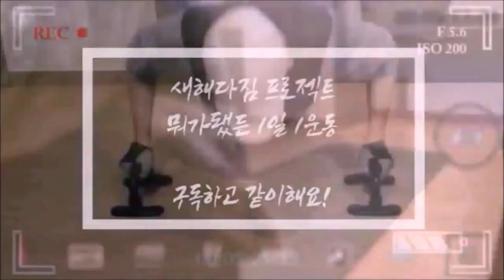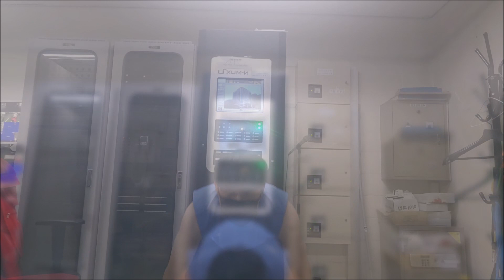만 45세 AZ의 매일 생활 운동 이젠 4년을 향해! (1264일차 - 홈트 VLOG)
외부 주차장 미장 작업 하려면 덥겠다 싶었는데 바람이 불어서 좀 덜 힘들었었습니다. 그래도 지하 기계실 앞에서 탁구를 치니 습해서 사우나랑 비슷합니다. 45분만 쳤는데도 땀이 주르륵 흐르네요~ 유산소는 충분한 하루였습니다.